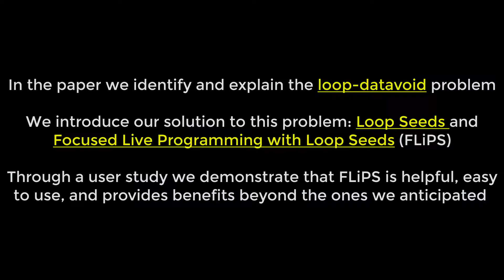Focused Live Programming with Loop Seeds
Sorin Lerner

Session: 7B: Live Programming and Synthesis

Abstract
Live programming is a paradigm in which the programmer can visualize the runtime values of the program each time the program changes. The promise of live programming depends on using test cases to run the program and thereby provide these runtime values. In this paper we show that in some situations test cases are insuffcient in a fundamental way, in that there are no test inputs that can drive certain incomplete loops to produce useful data, a problem we call the loop-datavoid problem. The problem stems from the fact that useful data inside the loop might only be produced after the loop has been fully written. To solve this problem, we propose a paradigm called Focused Live Programming with Loop Seeds, in which the programmer provides hypothetical values to start a loop iteration, and then the programming environment focuses the live visualization on this hypothetical loop iteration. We introduce the loop-datavoid problem, present our proposed solution, explain it in detail, and then present the results of a user study.